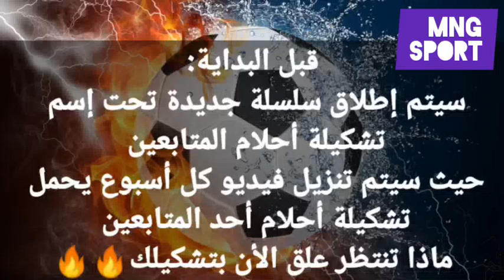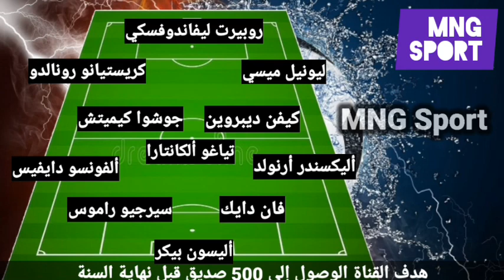تشكيلة الفيفا لأفضل 11 لاعب لسنة 2020🔥🔥😱/تشكيلة السنة...الأفضل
السلام عليكم ومرحبا بكم في فيديو جديد بقناة MNG Sport

فيديو اليوم عن تشكيلة الفيفا لأفضل 11 لاعب لسنة 2020 ...أفضل تشكيلة بالعالم ...تشكيلة السنة

إذا كنت من محبي كرة القدم لاتنسى الإشتراك في القناة وتفعيل خاصية الجرس 🔔 ليصلك كل جديد في الثواني الأولى وكذا لاتنسى الضغط على زر الايك 👍 لتحفيزنا لتقديم المزيد وشكرا لكم جميعا على الدعم 😍😍😘 وشكرا

هدف القناة الوصول إلى500 صديق قبل نهاية السنة